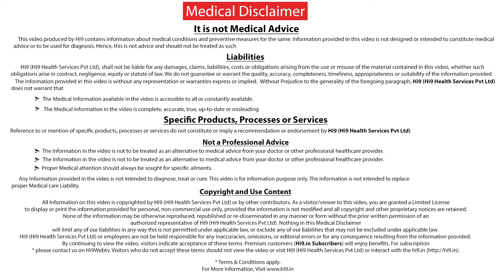Hi9 | Difference Between Primary Infertility and Secondary Infertility | Dr preethi reddy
Difference Between Primary Infertility and Secondary Infertility from Hi9 by  Dr preethi reddy
The Difference Between Primary and Secondary Infertility. ... Secondary infertility applies to couples who have been able to have a child or children in the past but are now unable to conceive. Both primary and secondary infertility can be caused by the same factors, including: Age